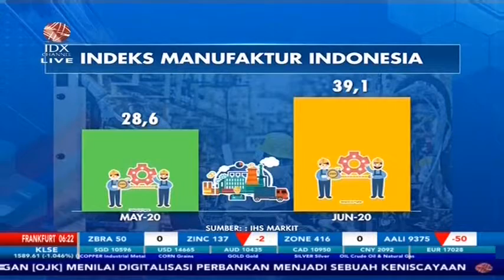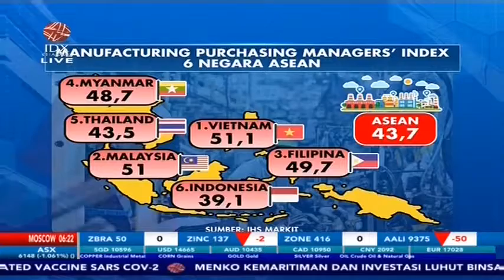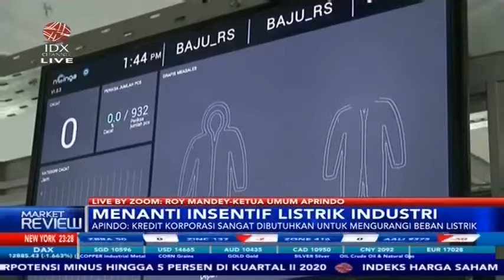LIMA SEKTOR INDUSTRI INI YANG DAPAT INSENTIF LISTRIK - MARKET REVIEW PART 2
IDX CHANNEL – Pemerintah masih melakukan penelusuran sektor industri yang memerlukan insentif listrik selama pandemi covid-19, meski desakan pemerintah memberikan insentif listrik bagi industri terus muncul namun tidak semua sektor bisa terpenuhi.
Untuk bahas secara lebih dalam mengenai “Menanti Insentif Listrik Industri", dalam program Market Review telah mendatangkan Ketua Umum Aprindo, Roy Mandey.